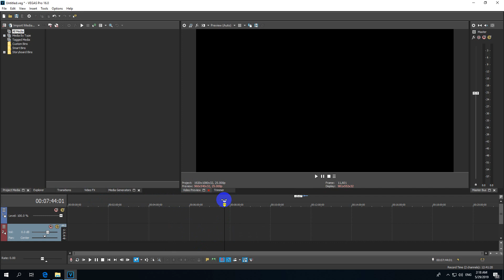How to Eliminate Loop Region selection (Vegas Pro, Blue Lines)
- Options
- Preferences
- Editing